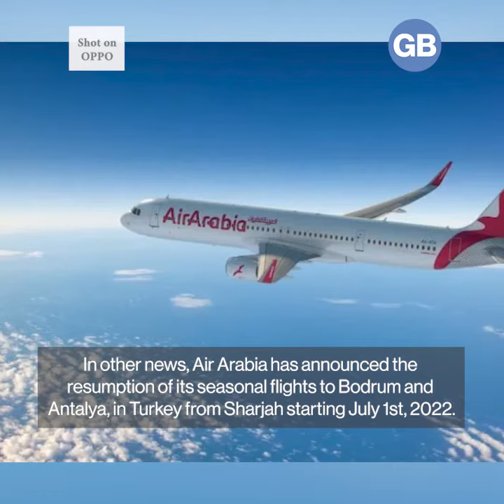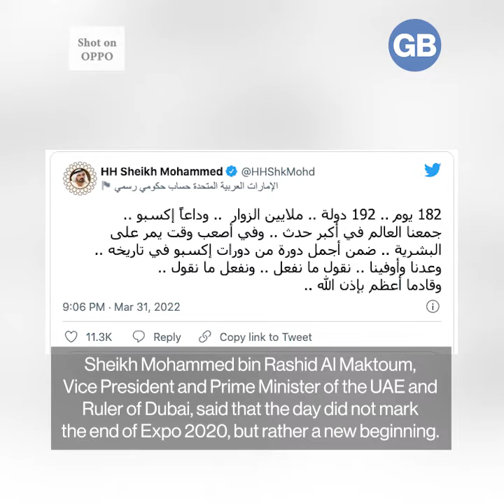GB News Minute – April 1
In today’s news highlights: RAK Hospitality Holding has confirmed the sale of the 715-key Rixos Bab Al Bahr hotel in Ras Al Khaimah for 770 million dirhams to Aldar Properties; Air Arabia has announced the resumption of its seasonal flights to Bodrum and Antalya, in Turkey from Sharjah starting July 1st, 2022; Expo 2020 Dubai, the mega event that convened 192 countries and millions of visitors, drew to a close on March 31st.